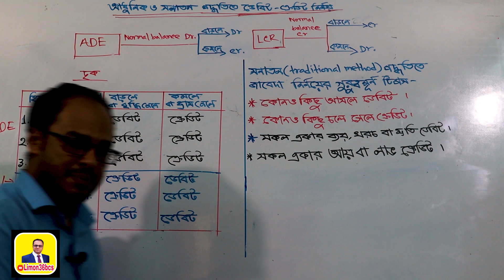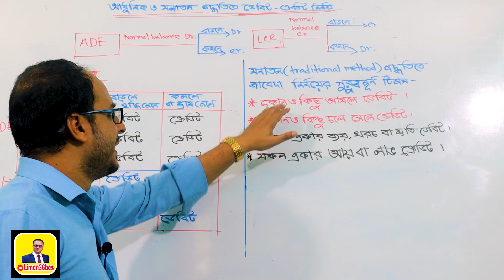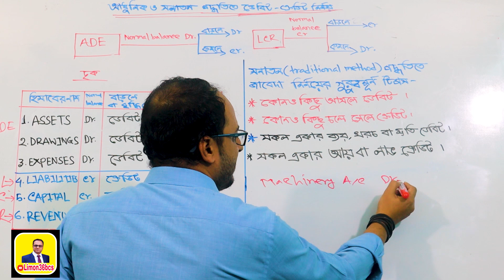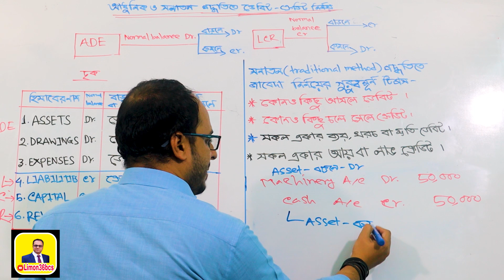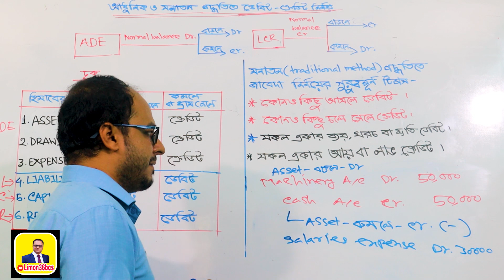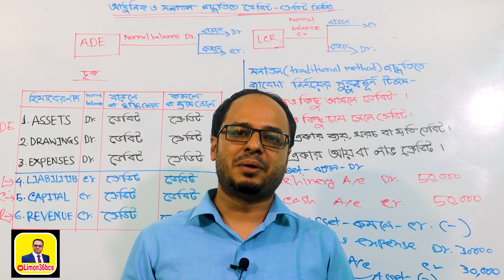Banking Diploma- JAIBB- JOURNAL- PART -1 - THE EASIEST METDHOD OF LEARNING JOURNAL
লিমন সরকার
journal এ বস হওয়ার ধারাবাহিক সিরিজের Part - 1 এটি। তবে এ পর্বটি দেখার আগে হিসাবের শ্রেণিবিভাগ সম্পর্কে পুরো ধারণা থাকতে হবে । না হলে এ পর্ব বুঝতে পারবেন না ।হিসাবের শ্রেণিবিভাগ নিয়ে ভিডিও লিংক
তাই উপরে দেওয়া লিংকটির ক্লাশ দেখার পর এ ক্লাশ টি দেখার অনুরোধ রইলো। ধারণা  করা যায় এই সিরিজের সবগুলি পর্ব দেখলে জাবেদায় আপনি বস হবেন এতে কোন সন্দেহ নাই। তবে এজন্য সবগুলি পর্ব দেখতে হবে । টেনে টেনে দেখলে বুঝতে পারবেন না ।